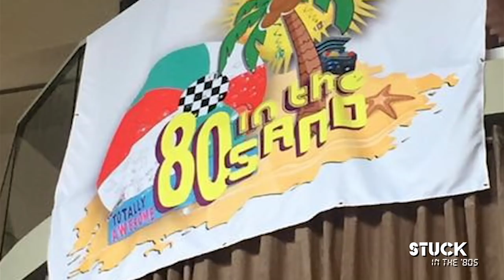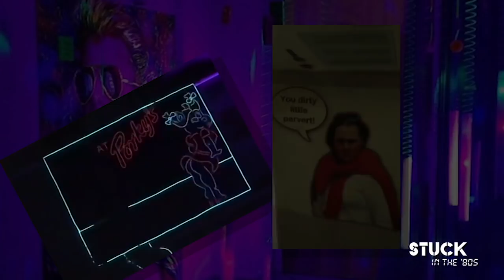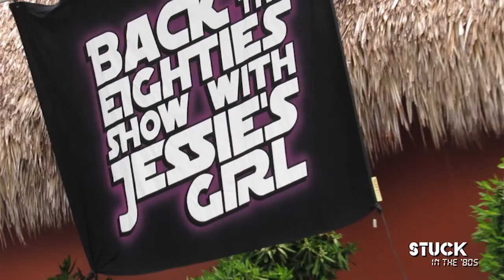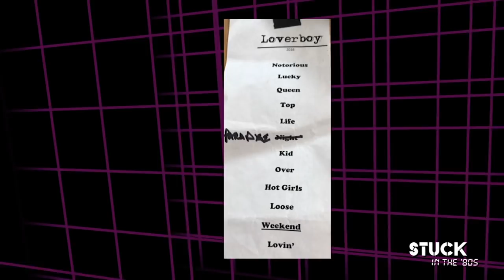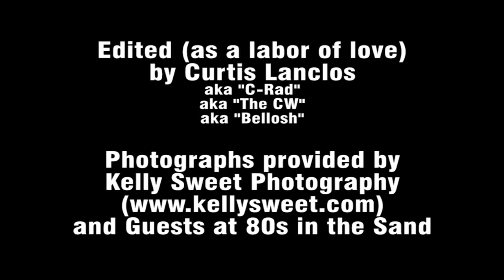2017 80s in the Sand Video Recap - Stuck in the 80s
This is just a small taste of 80s in the Sand 2017 (November 11-18, 2017).  Spearsy from Stuck in the 80s was there... doing Big 80s Trivia!  Joining the fun was Better Off Dead movie stars Amanda Wyss, Diane Franklin and Curtis Armstrong! Additionally, musical entertainment was provided by Starship, Information Society, Howard Jones, Loverboy, Tom Bailey of Thompson Twins, Terri Nunn and Berlin, Night Ranger, Winger, Animotion, Nu Shooz, The Motels, Jody Watley, Annabella's Bow Wow Wow, A Flock of Seagulls and Farrington+Man When in Rome UK!  Awesome Cover Bands Rockstar, Jessie's Girl and The Reflexx also joined the fun!